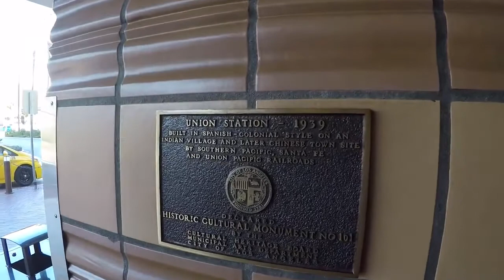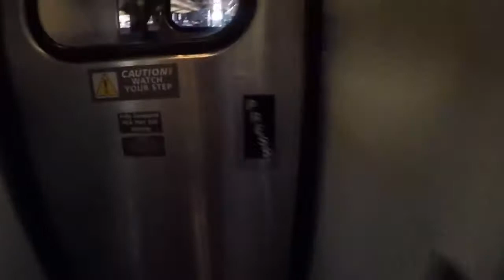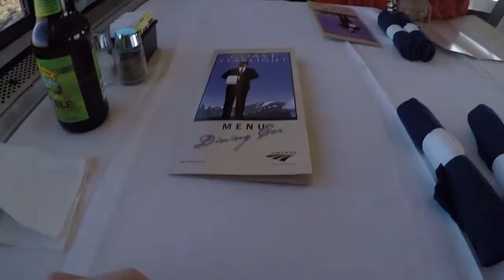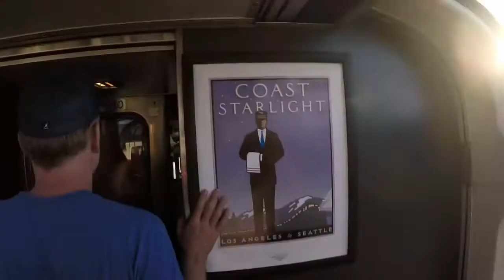Train Ride from Los Angeles to San Francisco